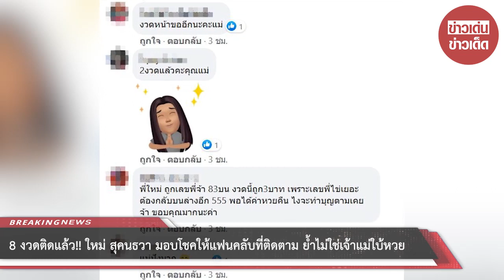8 งวดติดแล้ว!! ใหม่ สุคนธวา มอบโชคให้แฟนคลับที่ติดตาม ย้ำไม่ใช่เจ้าแม่ใบ้หวย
8 งวดติดแล้ว!! ใหม่ สุคนธวา มอบโชคให้แฟนคลับที่ติดตาม ย้ำไม่ใช่เจ้าแม่ใบ้หวย

ถือเป็นคนในวงการบันเทิงอีก 1 คน สำหรับว่าที่คุณแม่ สาวใหม่ สุคนธวา ที่ให้โชคแฟนคลับถูกหวยมาแล้วหลายงวด ซึ่งงวดวันที่ 16 กันยายนที่ผ่านมาแฟนคลับของว่าที่คุณแม่ก็ได้เฮกันอีกครั้งเพราะสาวใหม่ได้ใบ้หวยให้ถูกอีกงวดหนึ่ง ซึ่งถือว่าให้ถูกมาแล้ว 8 งวดติด

โดยก่อนหน้าที่หวยจะออกนั้น เมื่อวันที่ 13 กันยายน สาวใหม่ได้โพสต์ ในเฟซบุ๊ค ใหม่ สุคนธวา ว่า

7เดือนกับ5วันแล้ว เมื่อคืนตี1 แม่ๆยังอ้วกอยู่เลย อ้วกหนักมากด้วย เกือบวิ่งไม่ทัน ว่าจะคว้าโทรศัพท์มาถ่ายเก็บไว้ให้ลูกดู ก็ไม่ทัน
สงสัยแม่ๆจะแพ้ท้องยัน9เดือน

และหลังจากที่ผลประกาศรางวัลสลากกินแบ่งรัฐบาล งวด วันที่ 16 กันยายน 2563 ออกนั้น ก็มีแฟนๆที่ถูกเข้ามาขอบคุณ และสาวใหม่เองก็ยินดีกับคนที่ถูก แต่ก็ยืนยันว่าตัวเองนั้นไม่ใช่เจ้าแม่ใบ้หวยแต่อย่างใด

โอ้ย...อันนี้แม่แค่โพสเล่นๆ เมื่อ3-4วันที่แล้ว
ไม่มีอะไร ไม่ได้ตั้งใจ เข้ามาดูกัน แล้วก็ไปซื้อกันเอง ก็ถูกกันเฉยเลย แม่งงมาก อะไรว่ะนี่555
ไม่ได้ใบ้ แค่เล่าให้ฟังเฉยๆ แต่ยินดีกับคนที่ตามด้วยนะคะ คุณเก่งมากค่ะ นับถือใจในการตีเลขจากใหม่ ก็อุตส่าห์เอาไปตีกันได้

และก็มีแฟนๆส่วนหนึ่งถูกเลขจากหางประทัดไอ้ไข่วันศาลาลี ที่สาวใหม่ไปทำบุญมาด้วย

ขอบคุณ ใหม่ สุคนธวา
ขอขอบคุณข้อมูลจาก: